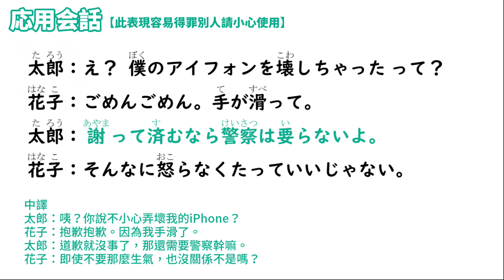【毎日一句】謝って済むなら警察は要らないよ。（生気吐槽篇）